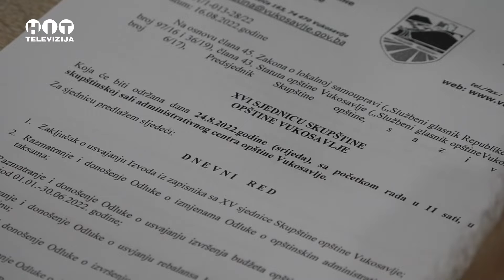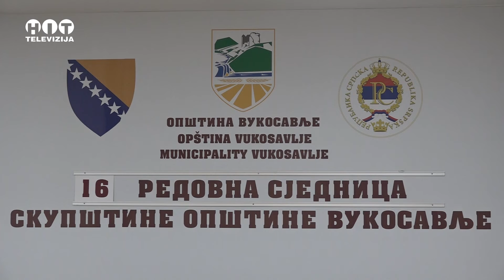Održana sjednica Skupštine opštine Vukosavlje, prva nakon ljetnje pauze / Hit Televizija Brčko